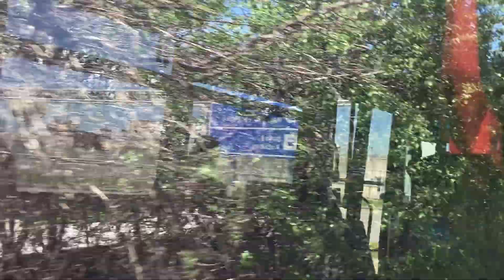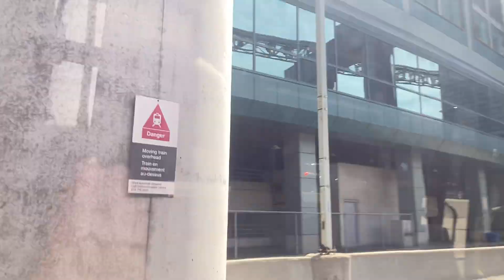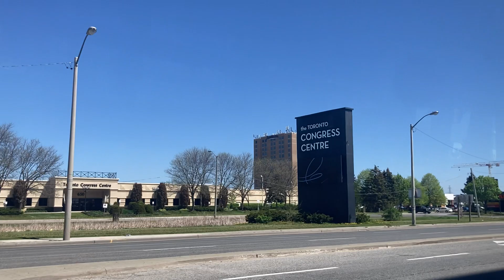Toronto TTC Bus Ride 3503 On Route 52A Lawrence Fr Pearson to Kipling Nova Bus LFS HEV 2019 5/14/22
Film Date:
5/14/2022
11:09 AM
BUS RIDE ON ROUTE 52A LAWRENCE FROM PEARSON AIRPORT TERMINAL 1 TO KIPLING AVE